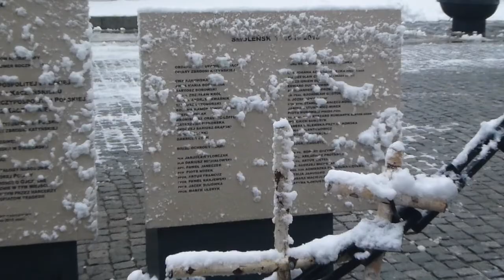Warsaw Walking Tour Part 1 - Poland - November 2016